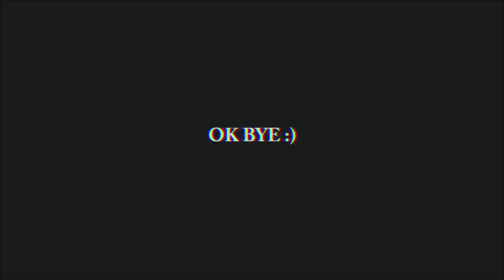Student Buying Expensive iPhones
Freedom - we'll both save $25.

Student Buying Expensive Phones In Canada 12 PRO Max ,12 Pro & I-Watch
​​​Stalk me here -
​​​​Some imp apps for international students -

Make sure to show your support homies
Peace